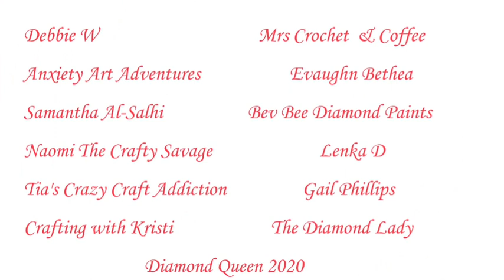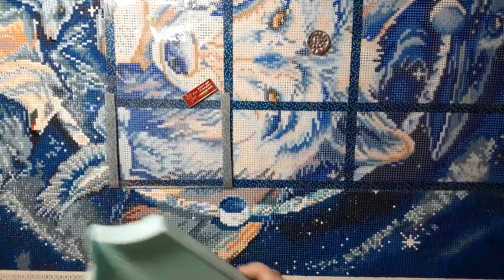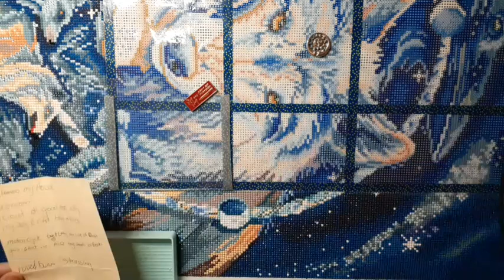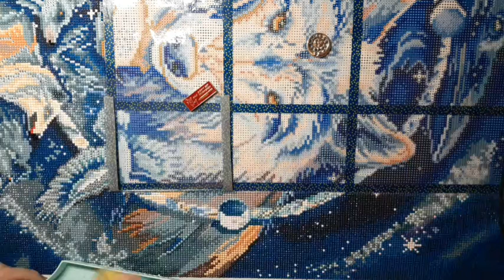Wip n Chat Oh Boy I have lost it🤯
My Twitch is jtmj_crafts Live
Wednesday & Sunday

WeeWax Etsy =

Moon Child DP ETSY